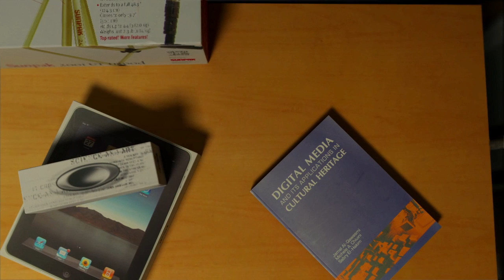Student character modeling and lighting effects